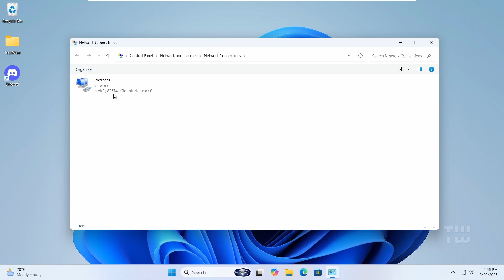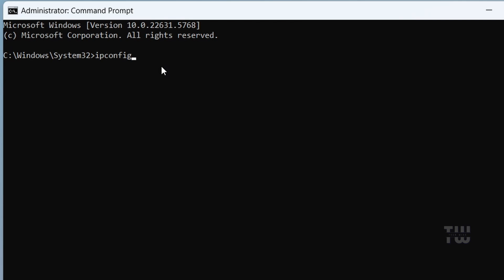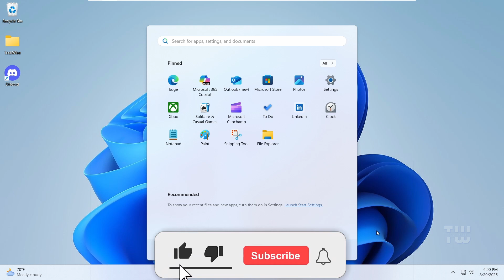Fix Discord Stuck on Checking for Updates – 3 Easy Methods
Is Discord stuck on "Checking for updates" and won’t launch? In this video, I’ll show you three proven methods to fix it — from adjusting your DNS settings, enabling compatibility mode, to using a VPN or flushing your DNS cache. These steps are beginner-friendly and only take a few minutes!